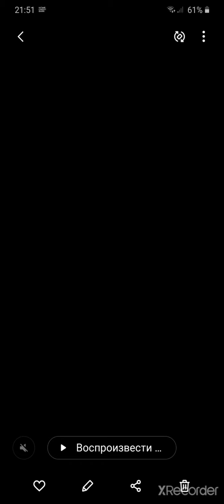Война прив Болгаров в империи пазлов.